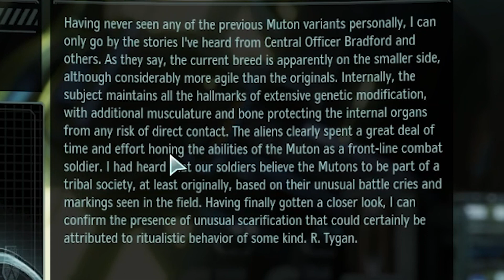Let's Play XCOM 2 War of the Chosen, Advent Retaliation Operation Sweaty Stallion (Part 17)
Hello everyone, I'm Peter Moxilin, Keeper of the Archives! Join me as we start playing through the XCOM franchise. The plan is to work through the current revival of the franchise, which is technically only two game, but each game also has a full game rework with new mechanics, so we'll be playing through the revamps as well. Now we're into the final game of the four, XCOM 2: War of the Chosen.

This one takes something of a kitchen sink approach to revamping XCOM 2, by adding an honestly astounding amount of new content to the game, to the point of being effectively an entire new game unto itself.

1) It's absolutely possible I'll say something outright wrong. Whenever I say something as fact, please research it and find better sourcing than "some guy I follow on the internet."

2) If you're upset by something I said, or are just having a bad day, step away and cool off. The video/VOD will still be here later. I'm willing to hear out complaints and corrections, but it's a lot easier to agree with you and find a way forward if you have a well reasoned argument, rather than letting your emotions type for you.

3) If you see an inflammatory comment, think before engaging with it. If it's clearly just there to get a reaction, don't interact at all. If it's someone who ignored rule 2, then try to give them the benefit of the doubt and remind them to step away. If you still choose to engage, then all I can ask is that you keep it civil so that I don't have to ban anyone.

4) Make sure to stay hydrated and well rested. Dehydration and poor sleep can seriously effect your mood and how you think.